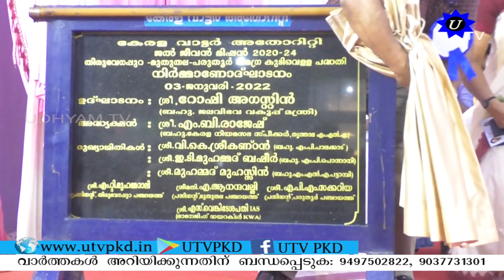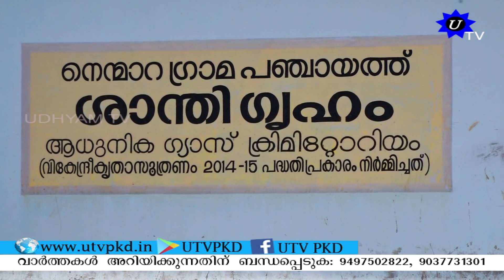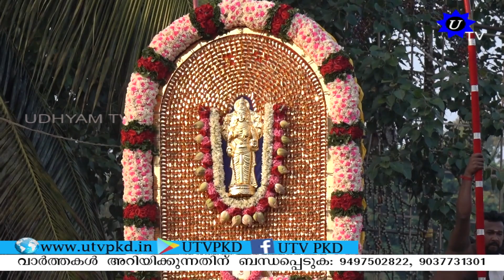MORNING NEWS 05 01 2022